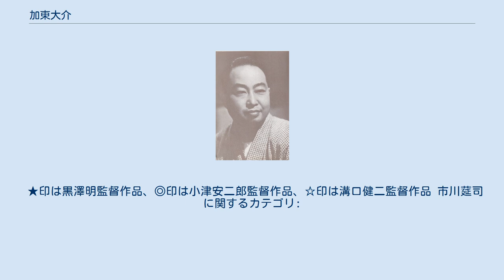加東大介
加東 大介（かとう だいすけ、1911年2月18日 - 1975年7月31日）は、日本の俳優。
本名、加藤徳之助。
 東京市浅草区（現：東京都台東区）生まれ。
身長160cm。
東京府立第七中学校（現・東京都立墨田川高等学校）卒。
歌舞伎役者を経て映画デビュー。
代表作は『七人の侍』、『大番』、『南の島に雪が降る』。
 兄は沢村国太郎、姉は沢村貞子という芸能一家に生まれる。
宮戸座の座付き作者で演出助手だった父の影響で、兄とともに歌舞伎の世界に入る。
東京府立第七中学校を卒業後、1929年に二世市川左団次に入門、1933年に前進座に入り、市川莚司を名乗る。
まるまるとした肢体に似ぬ精悍さで、山崎進蔵（河野秋武）、市川扇升とともに前進座の若手三羽烏として活躍する。
同年には大日本自由映画プロの『段七しぐれ』で映画デビュー、その後は山中貞雄監督の『河内山宗俊』（1936年）や『人情紙風船』（1937年）などに出演し、中堅俳優の一人として広く知られるようになる。
 兵役を1933年に伍長勤務上等兵（後の兵長）で除隊し終えていたが、1943年に陸軍衛生伍長として応召。
ニューギニア戦線で、兵士たちを鼓舞するための劇団づくりを命じられ、長谷川伸の戯曲『関の弥太っぺ』などを演じる。
舞台に降る「雪」に故国を見た兵士たちの姿を描いた記録は、小説『南の島に雪が降る』に結実する。
なお、その時劇団で一緒だった九州出身の僧侶が、漫画家小林よしのりの母方祖父である。
戦後もたびたび彼の寺を訪れていたという。
 1946年に復員するも、直後に戦地でかかった悪性マラリアが再発し、一時は危険な状態が続く。
回復してからは再び役者として活動するが、左傾した前進座に嫌気が差して退団、兄の国太郎、姉の貞子とともに神技座を結成するも、運営が上手く続かず映画入りを決意する。
1948年からは大映京都と専属契約し、同年の東横映画『五人の目撃者』では作品が現代劇であったことから、歌舞伎役者くさい莚司という芸名から加東大介に改名する。
 1950年に黒澤明監督の『羅生門』に出演したのち、1951年秋にフリーとなり東宝に移籍する。
以降、『生きる』（1952年）、『七人の侍』（1954年）、『用心棒』（1961年）をはじめ、黒澤作品に常連として出演する。
1952年に黒澤脚本の『決闘鍵屋の辻』、成瀬巳喜男監督の『おかあさん』での明朗できびきびとした演技が批評家から絶賛され、1952年度の毎日映画コンクール、ブルーリボン賞の男優助演賞を受賞、1955年には今井正監督の『ここに泉あり』、内田吐夢監督の『血槍富士』で2度目のブルーリボン助演賞を受賞した。
 持ち前の明るさや誠実さで多くの監督から可愛がられ、黒澤や成瀬の他にも小津安二郎などの作品にも常連俳優として出演し、この時期は監督運にも恵まれる。
また1956年に東宝がダイヤモンド・シリーズと銘打った文芸映画『鬼火』で主演したことがきっかけで、監督の千葉泰樹に獅子文六の連載小説『大番』の主人公・株屋のギューちゃん役に抜擢され、加東はユーモラスでエネルギッシュな男を演じ、映画は大ヒット。
大番シリーズは4本も作られ、ギューちゃんのあだ名はそのまま加東自身の代名詞となるまでになった。
また森繁久彌、小林桂樹と共演した『社長シリーズ』でも軽妙な重役を演じるなど、日本映画にかかせない名脇役として人気を博した。
 1956年頃『週刊朝日』の「夢声対談・問答有用」でニューギニアでの戦争体験を語ったところ、徳川夢声から是非執筆するよう強く勧められ、また小島正雄からも勧められて執筆を行い、『文藝春秋』1961年3月号（従来1月とあったたが、正確には3月号）にて「ジャングル劇場の始末記 - 南海の芝居に雪が降る」として発表。
これにより第20回文藝春秋読者賞を受賞、のちにベストセラー小説となった。
1961年4月この内容が小野田勇の脚色によって『南の島に雪が降る』の題でNHKでドラマ化され、後東宝で映画化され加東自身が主演して大いに話題となる。
 晩年は映画のみならず、テレビや舞台でも活躍、1971年には28年ぶりに前進座の舞台にも立った。
1972年には大河ドラマ『新・平家物語』で北条時政を演じた。
1975年2月に結腸癌で入院、本人は癌であることは知らず、病院からレギュラー出演であるドラマの収録現場に通い続けたが、入院してから5ヵ月後の7月31日に64歳で死去した。
遺作...